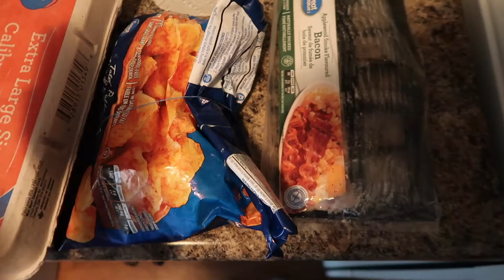Social Distancing Diaries Pt. 3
Hi everyone! Here's the third part of our vlogging diaries! Enjoy! Sorry the content is a bit more dry, there was an exam looming on the horizon, so we needed to spend a lot more time studying.